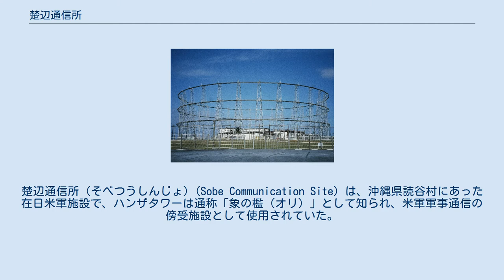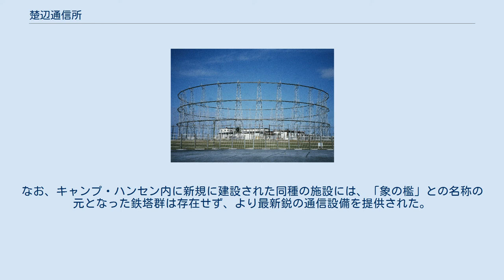楚辺通信所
楚辺通信所（そべつうしんじょ）(Sobe Communication Site) は、沖縄県読谷村にあった在日米軍施設で、ハンザタワーは通称「象の檻（オリ）」として知られ、米軍軍事通信の傍受施設として使用されていた。
1996年12月のSACO最終報告により、アンテナ施設等をキャンプ・ハンセンに移設することを条件に返還が示され、日米間で合意された。
 傍受施設は1950年代後半に建設され、敷地面積は53万5000平方メートル（0.53平方キロメートル）で直径約200m、高さ28mの巨大な檻のようなケージ（檻）型アンテナを持ち、軍事通信の傍受施設として使用されていた。
 1945年4月、米軍が読谷に上陸して以降、軍事占領の継続として使用開始。
 1953年3月13、楚辺方向探知東サイトとして使用開始。
 1970年7月、施設管理権が空軍から陸軍へ移管。
 1972年5月15日、「楚辺海軍通信補助施設」と「楚辺方向探知東サイト」が統合され、 「楚辺通信所」(FAC6026) として提供開始（使用主目的：通信所）。
 1975年4月4日、通信施設として、建物約 50 ㎡及び工作物（給水設備等）を追加提供。
 1981年3月26日、通信施設として、建物約 520 ㎡を追加提供。
 1985年2月5日、汚水処理施設として、工作物（浄化槽）を追加提供。
 2006年12月31日、全部返還。
 1976年7月、楚辺通信所の戦略通信アンテナ基地建設の着工が発覚すると、読谷村はさらなる負担に抗議し工事中止の要請をおこなった。
その後も工事は進めらたが、村議会と地主会が反対闘争に立ち上がり、村の55％が基地であり、これ以上の拡大は認めることができないとして村民大会を開催した。
大統領ジミ―・カーターへ直訴状も送った。
 1977年、防衛施設庁はアンテナ基地の建設断念を発表した。
 楚辺通信所（2002年5月19日撮影） 1995年、知花昌一ら一部の地主が賃借契約の更新を拒否し、大田昌秀沖縄県知事（当時）も土地強制使用の代理署名を拒否したためこれにより沖縄代理署名訴訟が起こり沖縄県が敗訴した。
 1996年4月、賃借契約が切れたため、日本国による不法占拠状態となった。
この賃貸借契約の期限切れに先立って、木製の柵が設置された（それまでは、基地警備員の制止を受けるものの鉄塔に近寄ることは不可能ではなかった）。
 1997年4月、米軍用地特別措置法を改正することで不法占拠状態は解消されたが、不法占拠状態は389日間にもなった。
国の不法占拠状態が続く中で、一部地主らは土地の明け渡し等を国に求める訴えを起こしていた（米軍用地特別措置法改正後は一部地主らは米軍用地特別措置法改正の憲法判断や不法占拠に対する国家賠償請求訴訟が争点となったが、米軍用地特別措置法改正は合憲であること及び国家賠償請求については国が供託金を既に払っているとして請求を棄却する判決が2003年11月に確定した）。
 1996年の米軍基地再編（SACO最終報告）により、本施設の返還はキャンプ・ハンセン内に施設を新設移設することが条件とされた。
2005年5月末をめどとされていたが、金武町は施設受け入れに抵抗、またロッキード社の新しい通信システムの導入が遅れたことにより返還はさらにずれこんだ。
 2002年、恩納村喜瀬武原(きせんばる)の東側のキャンプ・ハンセンで事前説明もなく工事が始まり、赤土流出が発生した。
また電磁波障害の不安も高まり、5月に臨時区民総会で移設工事着工に強く抗議、工事の中止などを決議した。
6月30日に総決起大会を開き、改めて反対決議決議を採択した。
 新施設の整備が完了した2006年12月末に日本に全面返還され、2007年5月31日より、アンテナを含む施設の本格的な撤去作業が行われ、2007年6月8日、全てのアンテナが撤去された。
なお、キャンプ・ハンセン内に新規に建設された同種の施設には、「象の檻」との名称の元となった鉄塔群は存在せず、より最新鋭の通信設備を提供された。
 青森県の三沢飛行場近くにある姉沼通信所(「三沢飛行場」記事内の当該項目参照のこと)